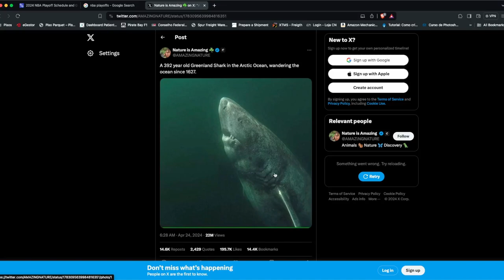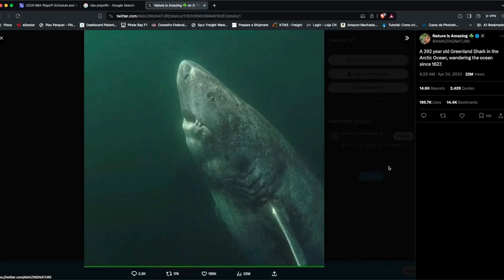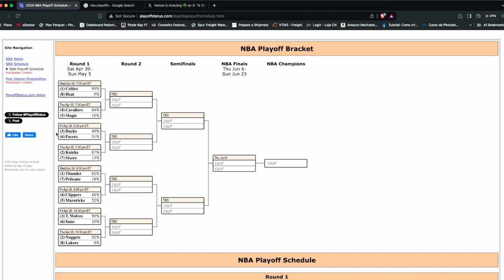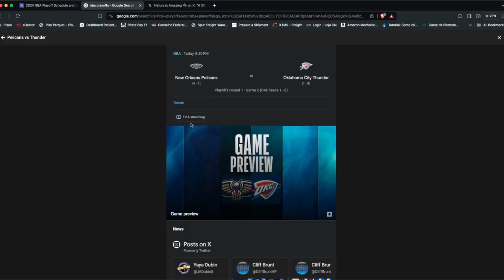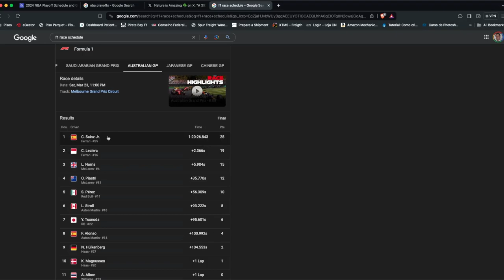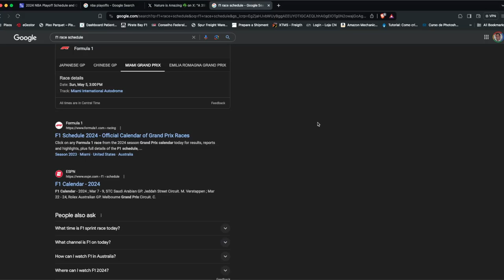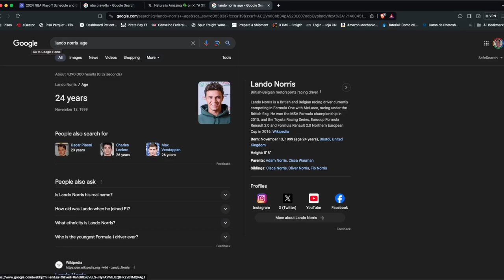Puff Drink Talk #33 - Gambling? Tiktok BANNED? Exciting NBA games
We delved into Tiktok ban and variations of the conversation took us to gambling and regulations. Then in our sport section we talked about NBA.
I did show my karting trophy when I beat Piquet Sr.
Come and enjoy the conversation